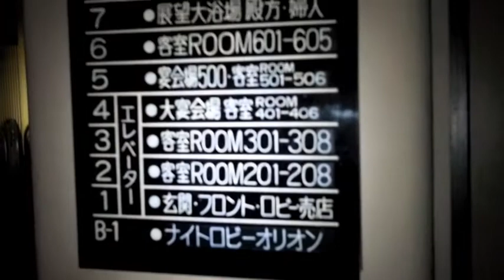廃墟 ~ Haikyo ~ Ruins ~ Rotting onsen resort hotel, Japan 廃温泉ホテル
Footage taken during an explore of a rotting onsen resort hotel. More pictures and a writeup of the exploration can be found here:

Kalinka's Forest - MEA (FrenchLAB)

Help support them ^^

Video shot on the E-P1 with Panasonic 20mm lens and Olympus zoom lens